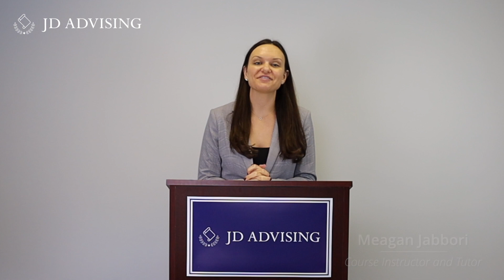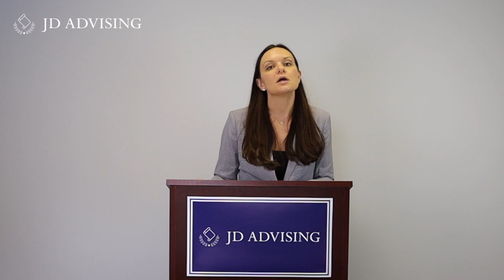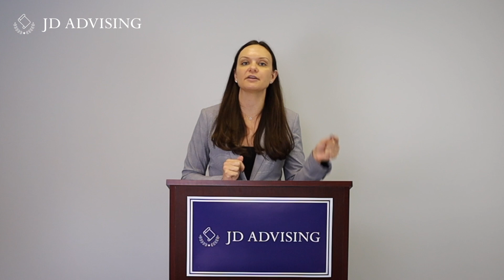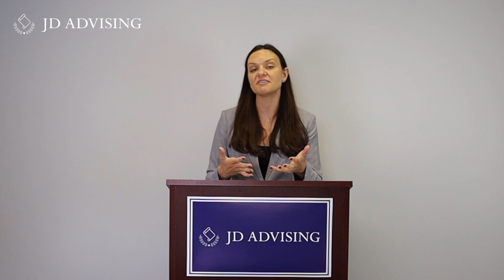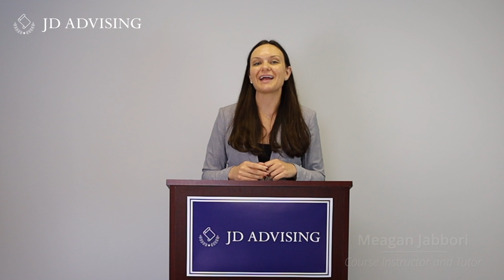Evidence Highly Tested Issues (Multistate Essay Exam Topics)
In this video, we touch on highly tested Evidence topics on the Multistate Essay Exam (MEE). Watch to see which issues are most often tested, and how you should approach studying.

About JD Advising:

JD Advising offers assistance to thousands of pre-law, law, and bar exam students nationwide. JD Advising is proud to partner with top law firms, including Am Law firms, top law schools, and organizations such as the American Bar Association Law Student Division and SEO Law.

JD Advising also recently won the Inc 5000 award for being one of the fastest growing private companies in the United States.